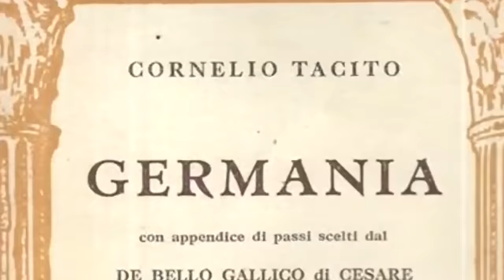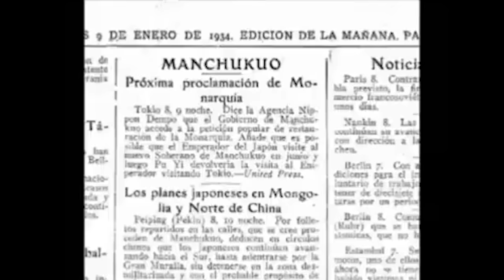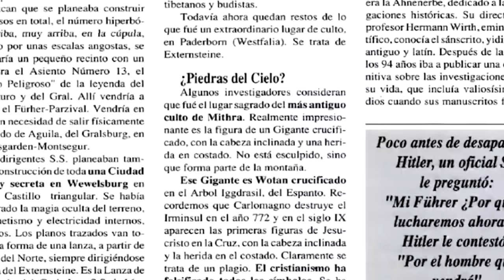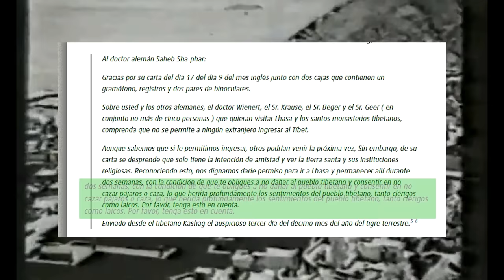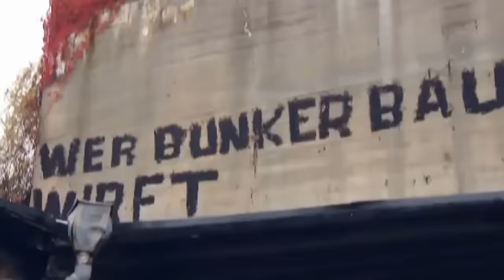La expedición del Tercer Reich al TIBET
Este es un contenido DOCUMENTAL sobre la expedición que hicieron los alemanes del tercer Reich en 1939", Explica los motivos de la expedición dando el contexto que motivó el viaje. Se tratan de ideas pseudocientíficas de los años 30 del sigo XX. TODAS esas teorías han sido rebatidas y ahora son rechazadas por la comunidad científica. El video es CONTENIDO EDUCATIVO para dar a conocer las descabelladas ideas del tercer Reich
"Este vídeo contiene análisis sobre teorías descartadas por irracionales".

00:01 Introducción
01:55 Que es la Anhenerbe
4:03 Más Problemas para hacer el viaje
06:06 El permiso especial
07:06 un personaje oscuro en la expedición
8:37 Rituales en el tibet

Agradecimientos para LP
El hizo la edición del video

 hizo la cartelería (miniaturas)